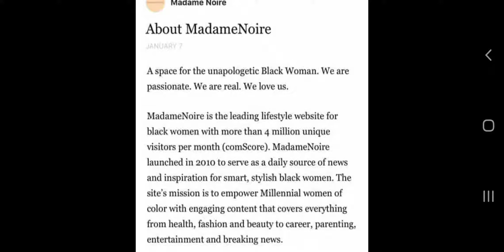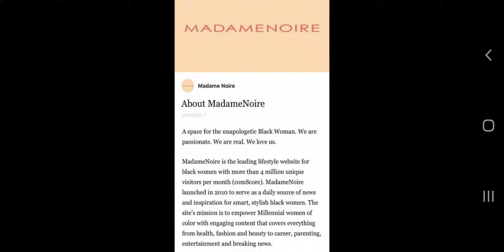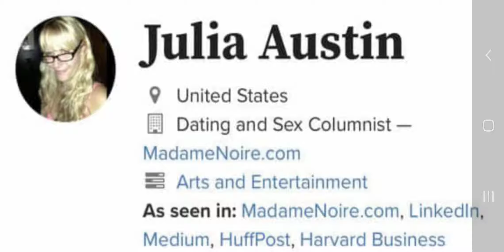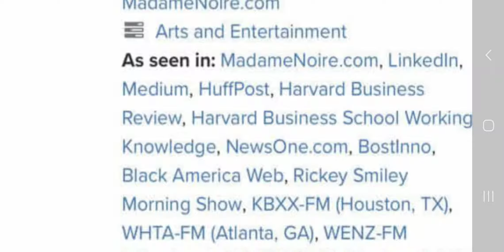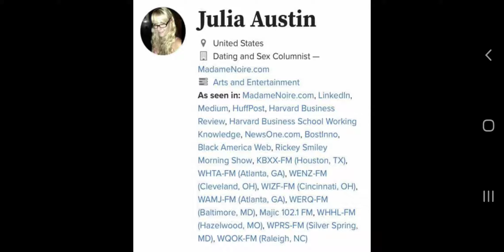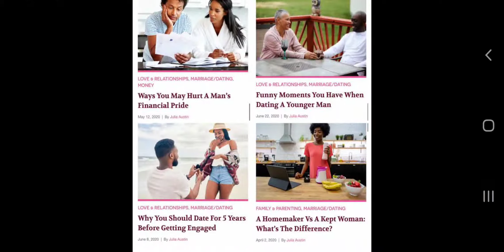The Cancelation of MadameNoire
Yeah I'm monetized.

but if you feel like tipping or want a specific video hmu...

$MisterJae81